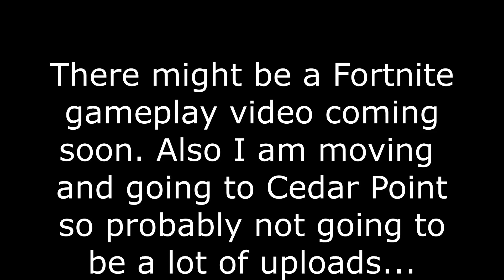1,000,000 CREDITS IN 3 PRIZE SPINS IN A ROW! | Forza 6 | Short Video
I got 1,000,000 credits 3 times in a row in 3 prize spins in Forza 6.

I'm back!